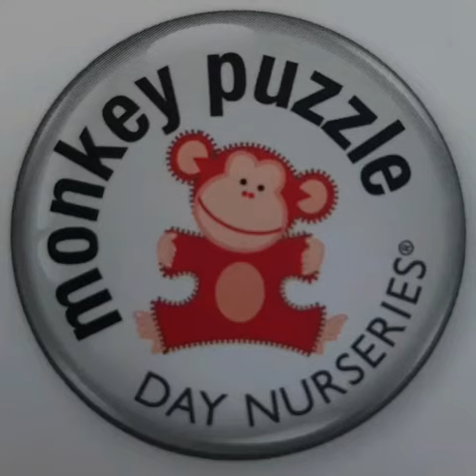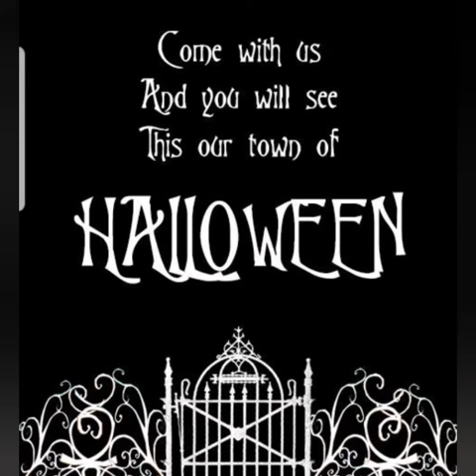Monkey Puzzle Bexleyheath does Halloween